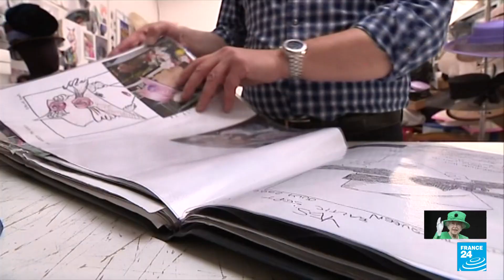Queen Elizabeth II's style shaped to suit a sovereign • FRANCE 24 English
Brightly coloured outfits, a matching hat and a pristine pair of gloves: Queen Elizabeth II's look was instantly recognisable and a self-created uniform styled to suit her role. During her reign, the monarch tried out every shade in the colour chart, from canary yellow to lime green, fuchsia and navy blue.